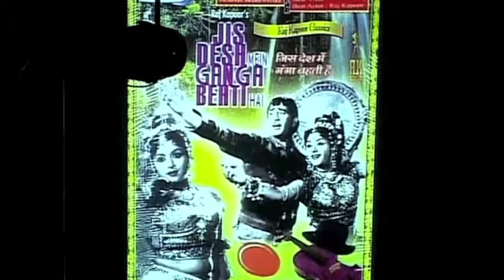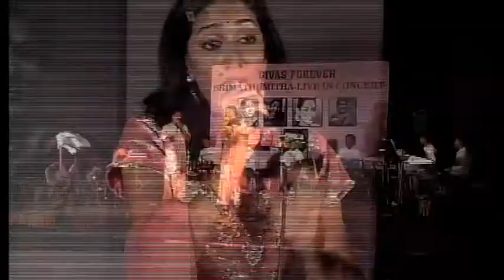DIVAS FOREVER- Pyaar kiya tho & Maraindhirundhe- Srimathumitha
Singer Srimathumitha sings yesteryear classic Pyaar kiya tho darna kya from the movie Mughal e azam by Lata Mangeshkar and sings Maraindhirundhe paarkum from the tamil classic Thillana Mohanambal sung by P Susheela. This video is taken from DIVAS FOREVER- Srimathumitha live in concert. This was a unique show featuring evergreen bollywood and Kollywood songs of four nightingales Lata Mangeshkar, Asha Bhonsle, P Susheela and LR Eashwari. Jathis in Maraindhirundhe- Sri Maniyan